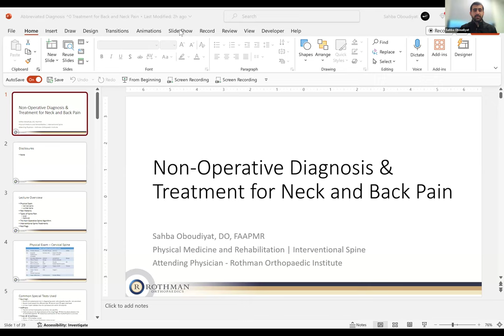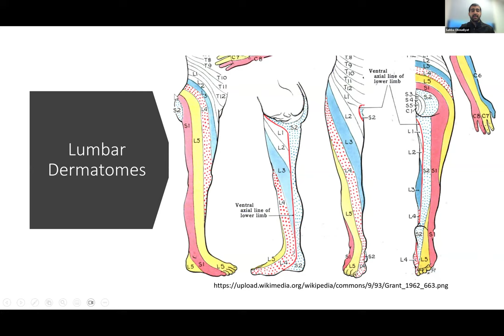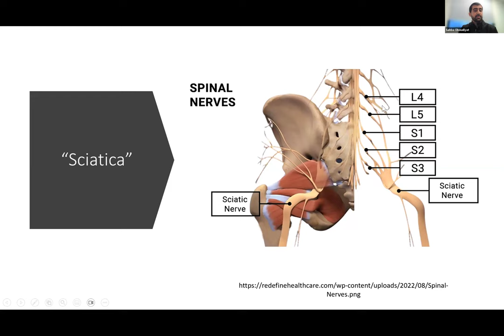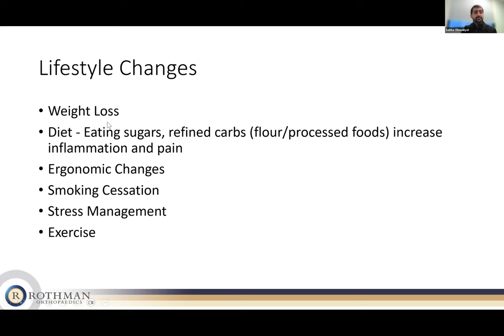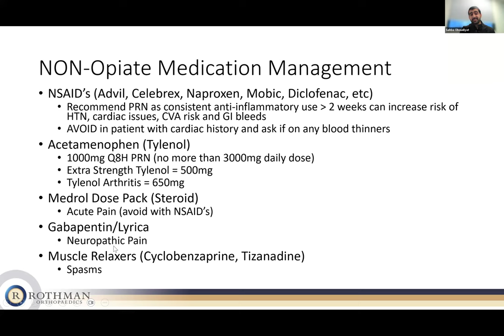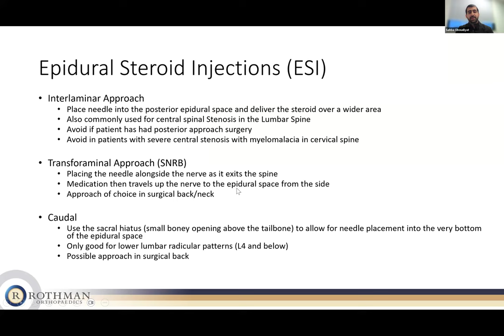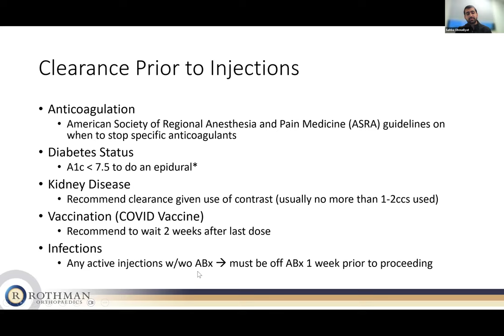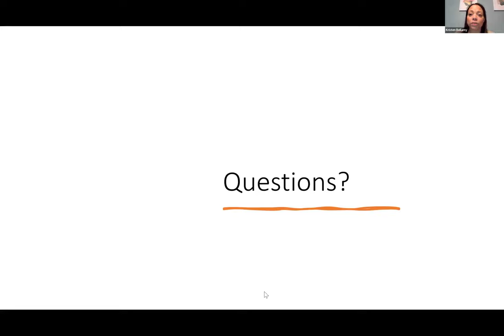Non-Operative Treatment of Neck & Low Back Pain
Dr. Sahba Oboudiyat of Rothman Orthopaedics hosts a virtual discussion covering conservative methods for effectively managing musculoskeletal pain originating from the spine.